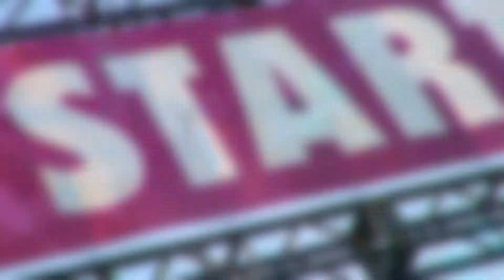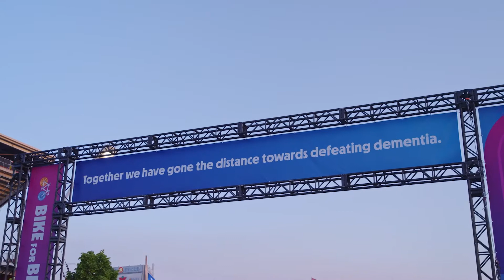Mattamy Homes Bike for Brain Health